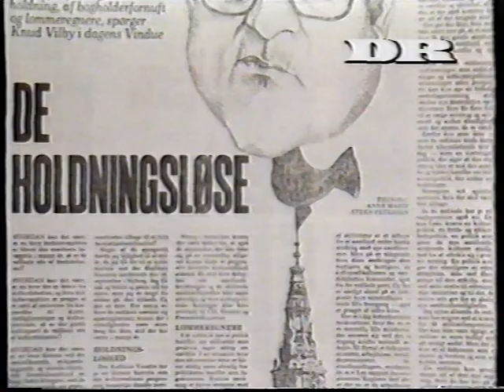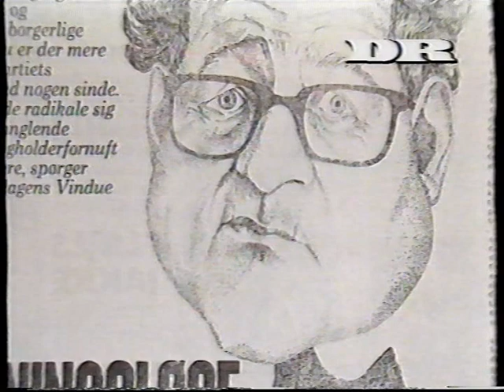DR klip fra 1991